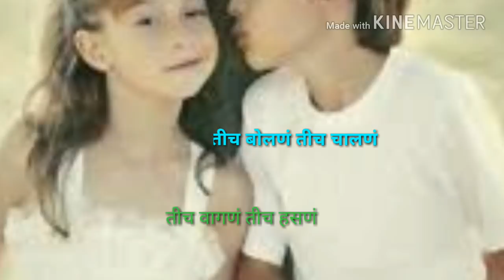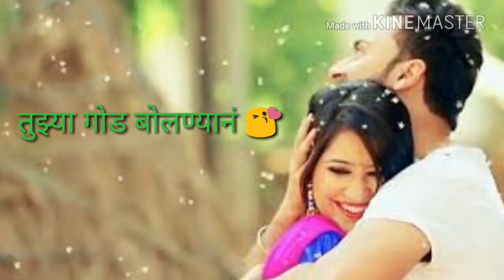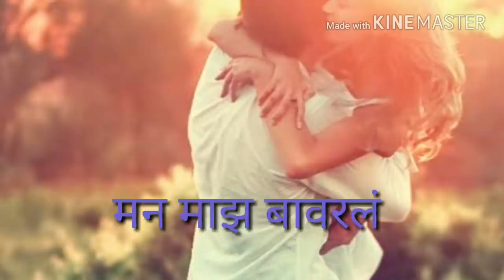गड गड नभात करतय ग तुज्या गोड बोलण्यानं । marathi song